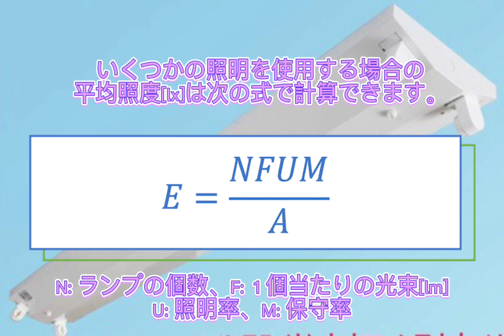電験三種 機械 照明 平均照度の計算